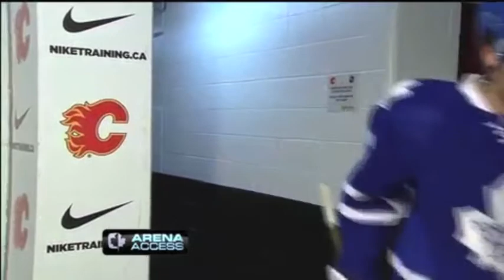Clarke MacArthur Leafs Highlights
Leaf Highlights of MacArthur's goals and fights.
AND THE SONG IS CALLED Enter Sandman by Metallica)